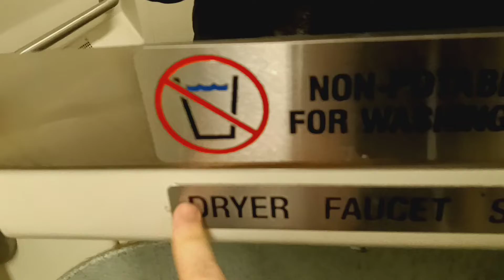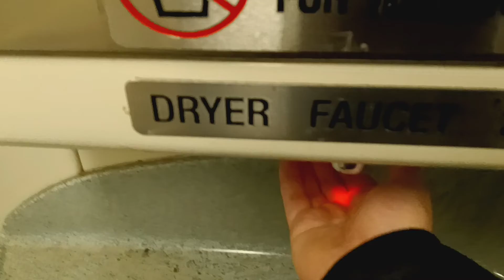MTA Metro-North Railroad M7 restroom